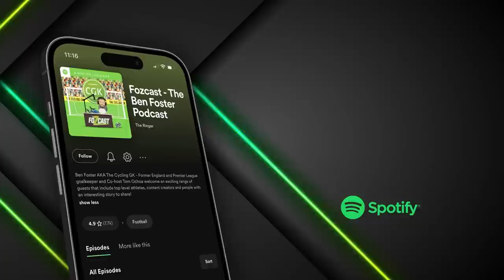That ENGLAND Party after the Euro Win...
England Lioness and Euro winner Ella Toone discusses what the party was like after that HUGE win at Wembley Stadium!